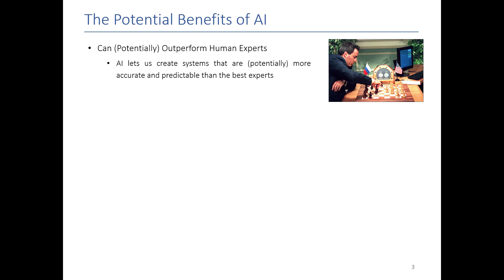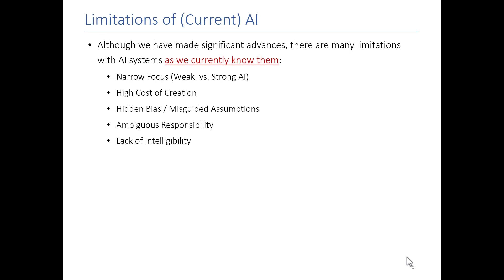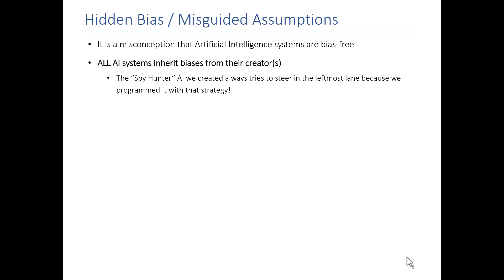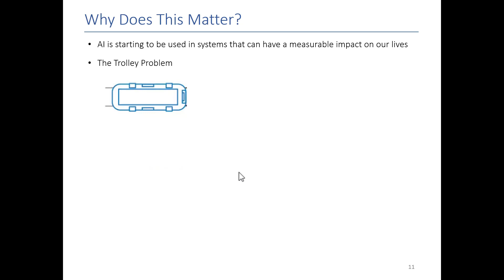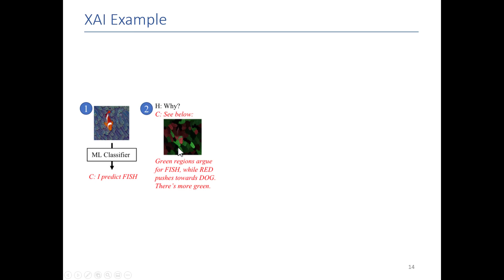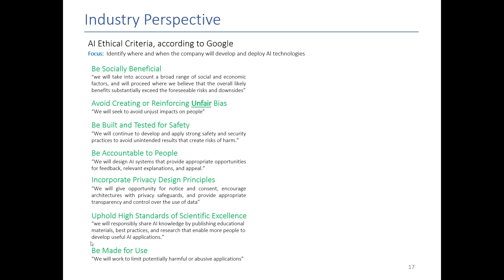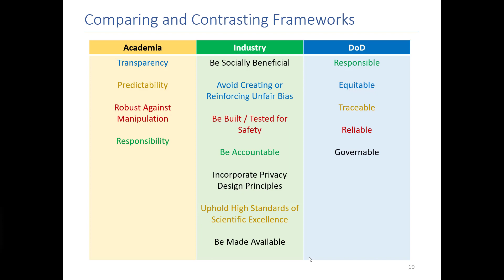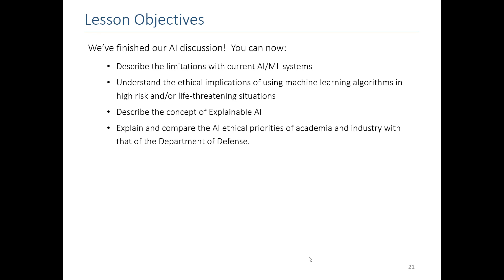CS110 - AI Ethics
Lecture Content by Lt Col Adrian de Freitas
(Former) DFCS Associate Professor of Computer and Cyber Sciences

On Instagram, tag me @mbb_music